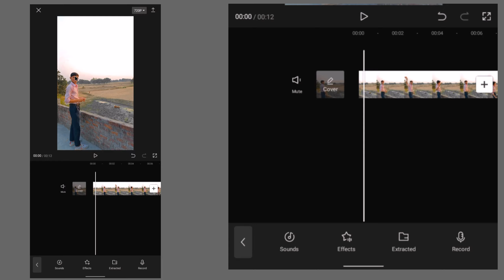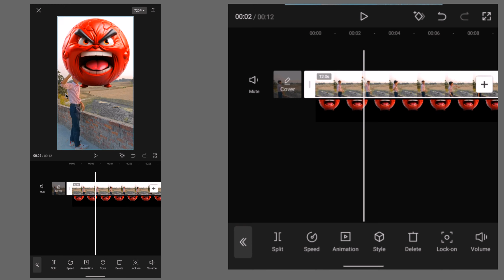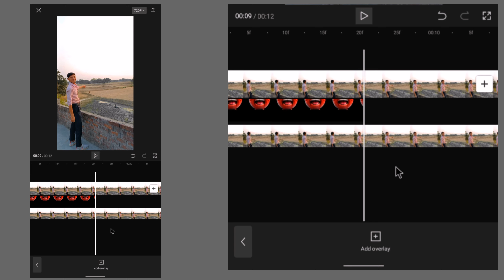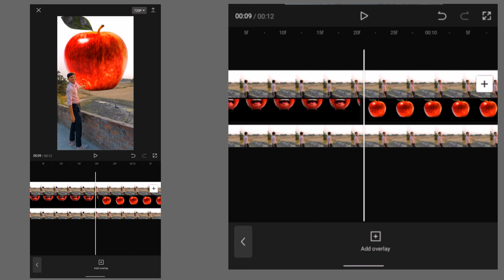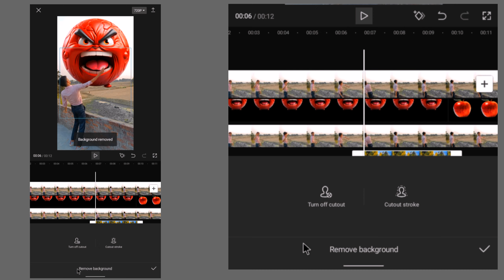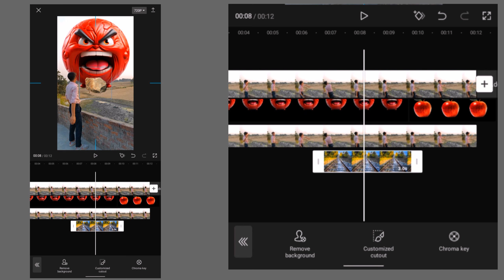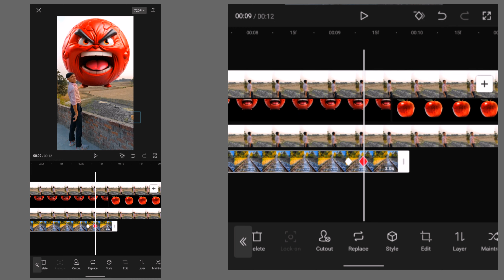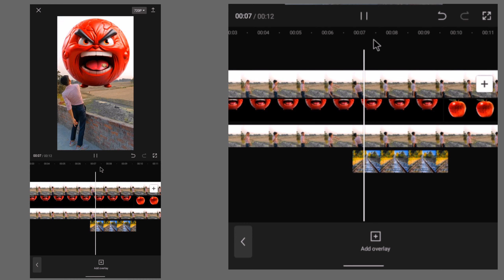Emoji wali video kaise edit karen? || instagram reels & youtube shorts video kaise edit karen?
timestamps:
00:00 preview
00;08 introduction
00:43 how to shoot video?
00:59 how to edit video?
08:18 how to export video?
08:36 thank you
08:54 end
keyword releted for this video:
1 Emoji wali video kaise edit karen?
2 instagram reels & youtube shorts video kaise edit karen?
3 emogi video kaise edit karen?
4 reels par emoji wali video kaise banaye,
5 reels new trending video,
6 instagram reels,
7 emoji video kaise banaye,
8 instagram reels tutorial,
9 reels video editing,
10 emoji lipsing video kaise banaein,
11 instagram trending reels emoji video editing,
12 instagram reels heart emoji video editing,
13 instagram viral reels emoji video editing,
14 instagram emoji reels video editing,
15 instagram reels editing app,
16 capcut full tutorial,
17 youtuber boy help jaisi video kaise edit karn,
18 gift video diting

I do not provide tech and editing support over email.